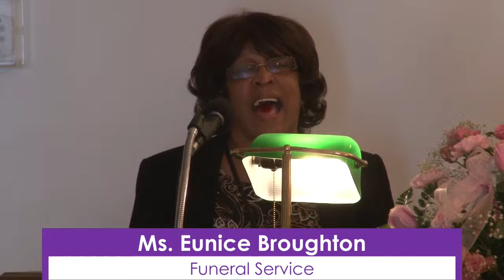Funeral Live Streaming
Funeral Services for Ms. Eunice Broughton